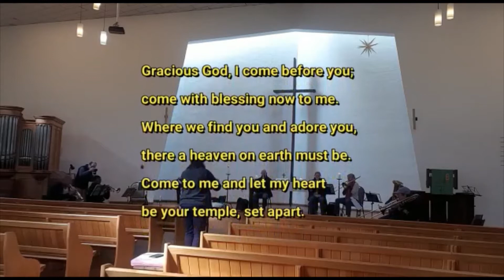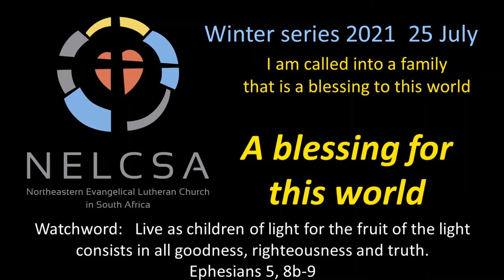E1 Open now your gates of beauty